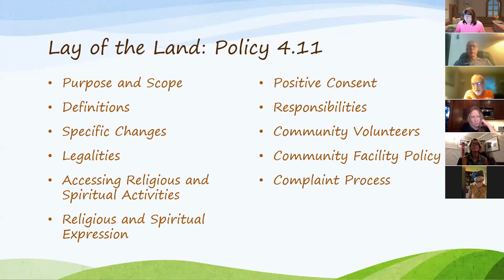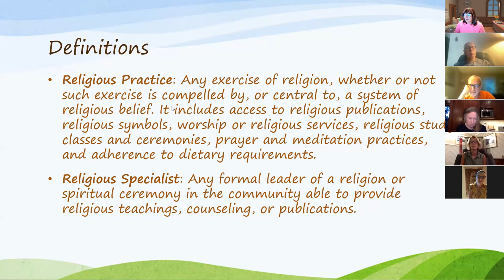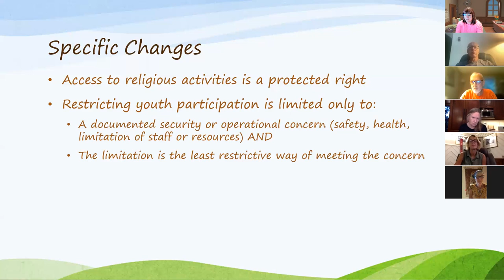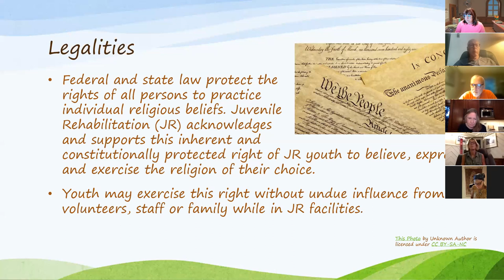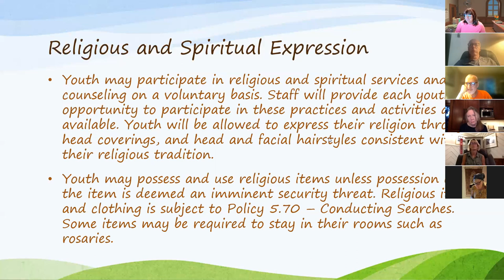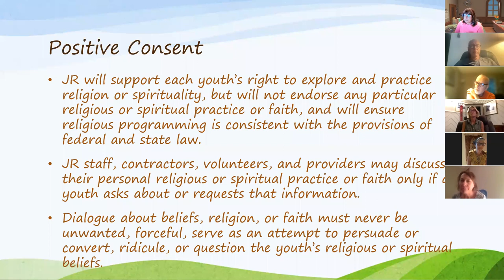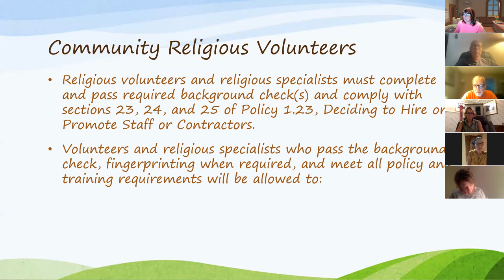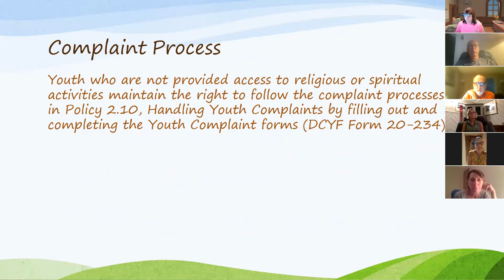Mentor Training: Religious Policy for Washington State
Religious policy for Washington state juvenile rehabilitation administration and all volunteers in our organization.